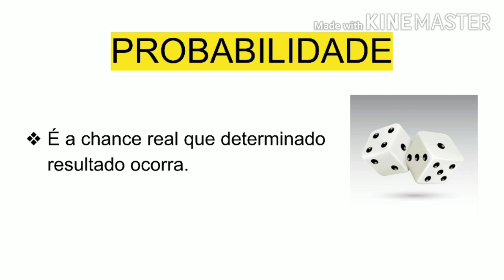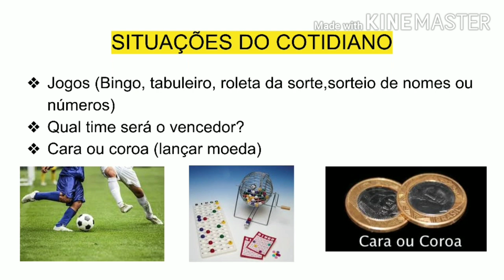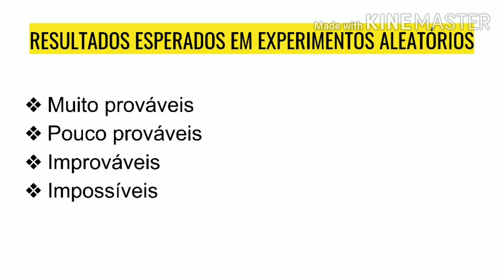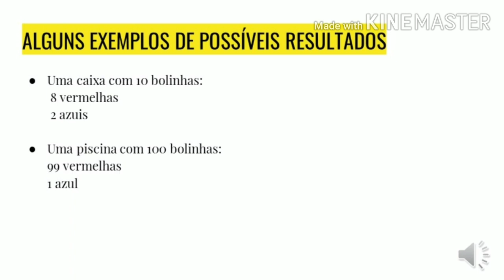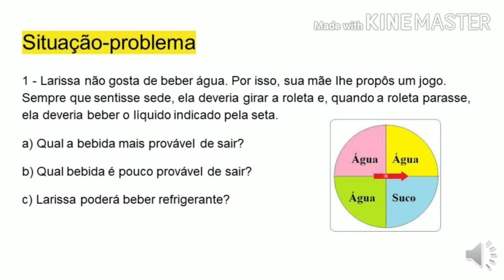PROBABILIDADE / Aula de Matemática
Videoaula de Matemática sobre probabilidade.